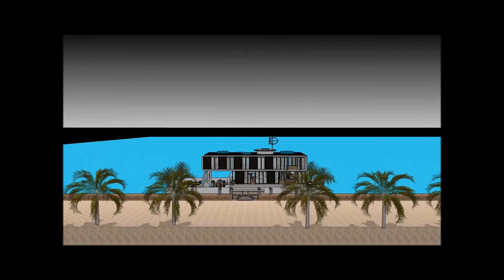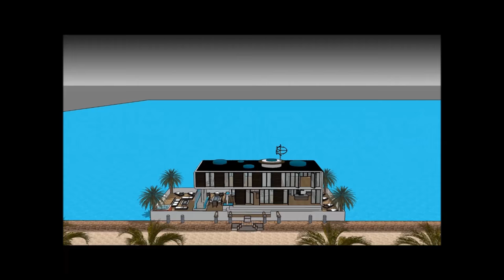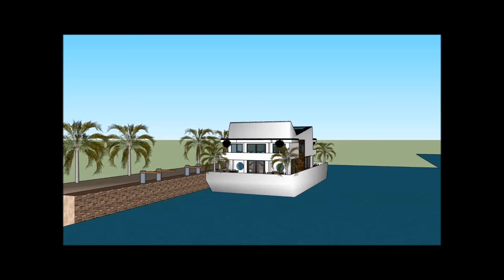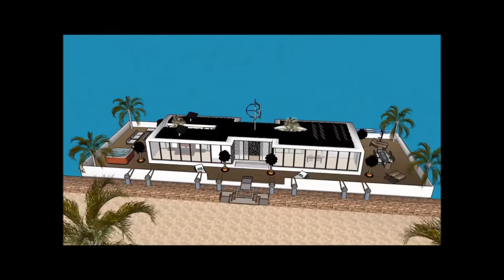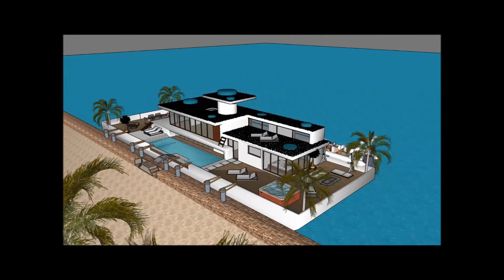Bootshaus in Amsterdam Holland Deutschland NL mit dem Wasserjachthafenansichthausboot, das auf dem O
The Bootshaus in Amsterdam Holland Deutschland NL mit dem Wasserjachthafenansichthausboot, das auf dem O ist gemacht, um die Lebensqualität zu erhalten:

The Bootshaus in Amsterdam Holland Deutschland NL mit dem Wasserjachthafenansichthausboot, das auf dem O beinhaltet ein extravagantes Barge Design, das für den extravaganten Benutzer bereit ist, das Barge Houseboat zu mieten

Das Bootshaus in Amsterdam Holland Deutschland NL mit dem Wasserjachthafenansichthausboot, das auf dem O hat drei Ebenen Pläne mit Keller darunter, die alle Einrichtungen enthalten, die für den Mieter benötigt werden. Das Houseboat Barge verfügt über ein einzigartiges modernes Design mit einzigartigen architektonischen Besonderheiten. Es verfügt über einen eigenen Wohnbereich mit herrlicher Aussicht auf die Bucht.